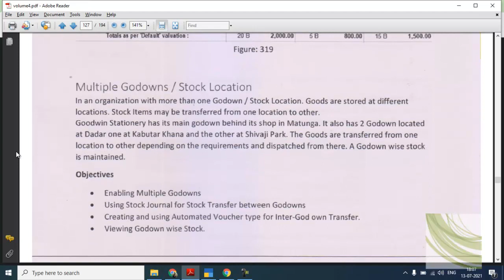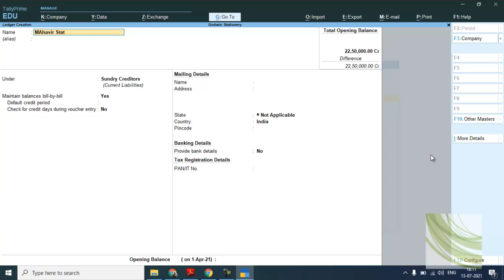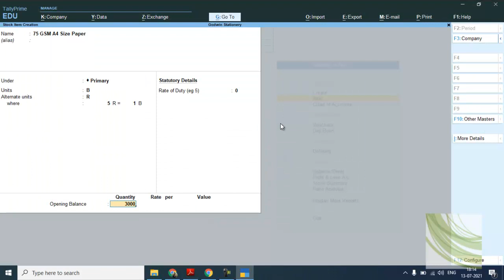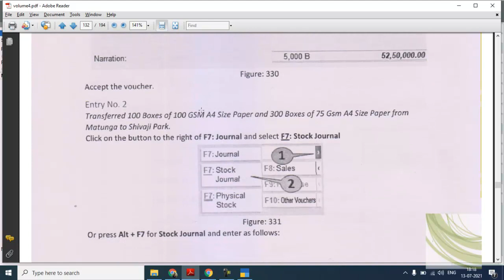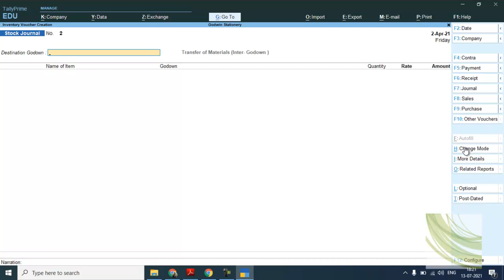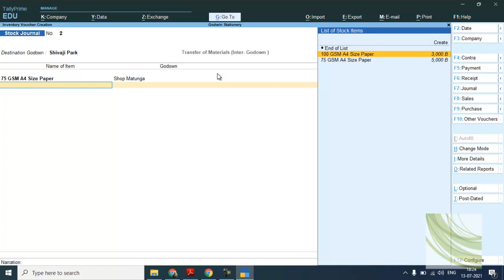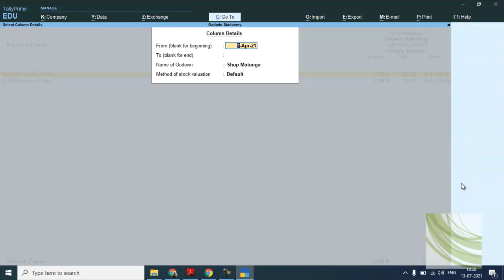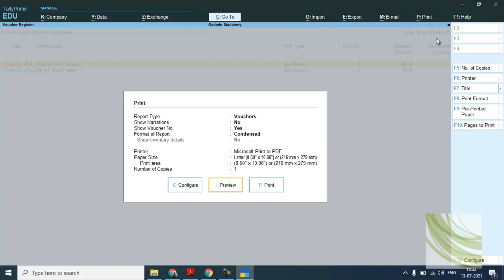Volume 4.15 Inter Godown Transfer (Stock Transfer Journal Voucher Entry)